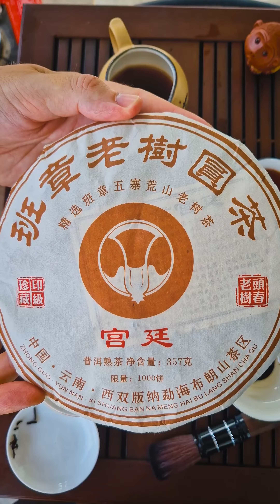Чжоцюнь, Ореховый Лес, 2012, блин, 357 гр , арт. PEB-116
Чжоцюнь, "Ореховый Лес", 2012, блин, 357гр. арт. PEB-116

Купить в розницу